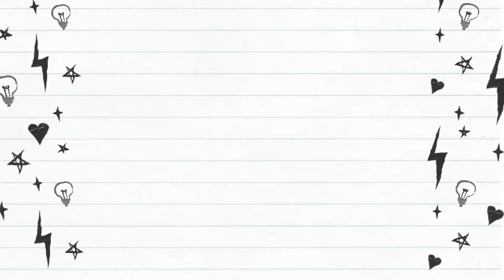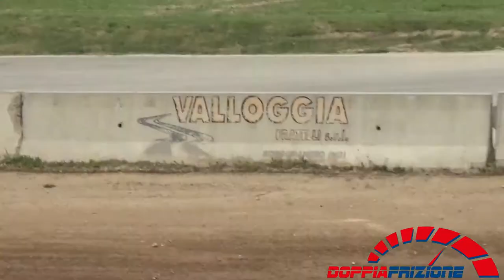Schweizerischen Autocross Verband 2019---Klasse A